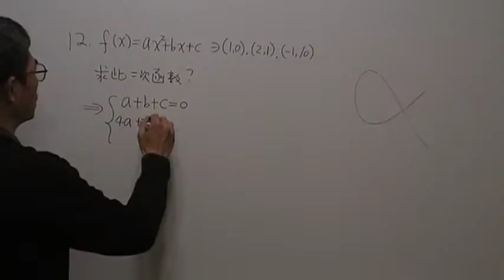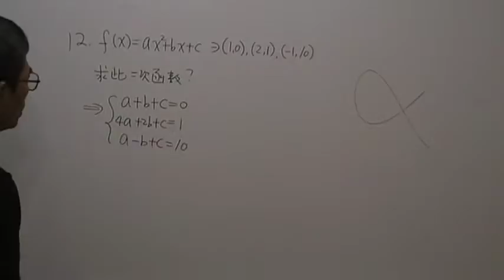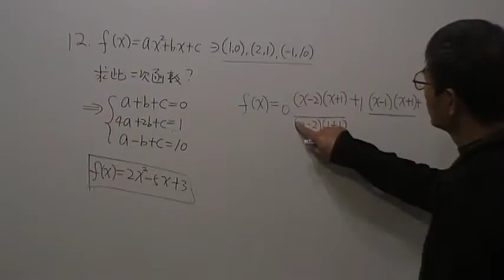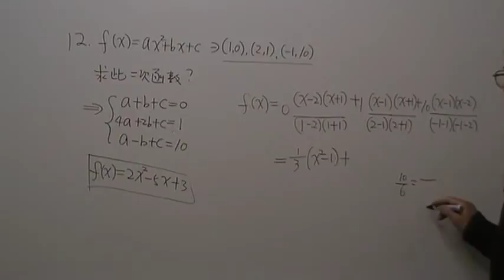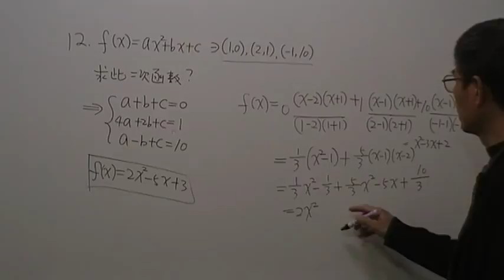高二數學第389題